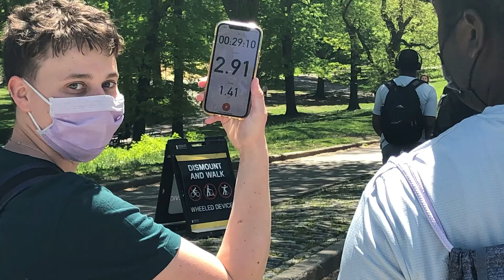New Frontier 5KFWD Walk in Central Park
Members of our New Frontier employment and social skills development program turned out in Central Park on May 4 as part of Birch's 5K Forward: Fast Track to Empowerment fundraising campaign. It was a long walk on a very warm day but everyone had a great time walking for Birch Family Services!